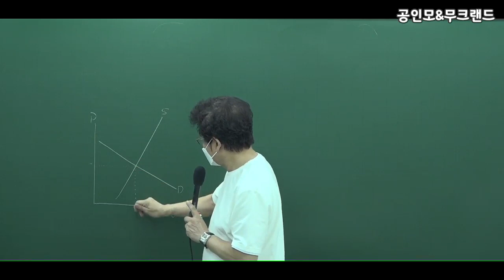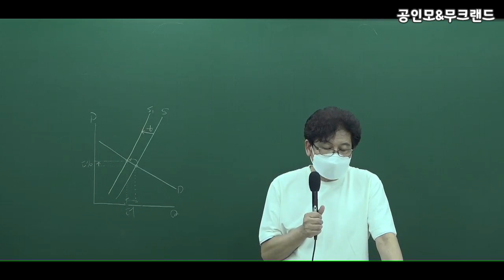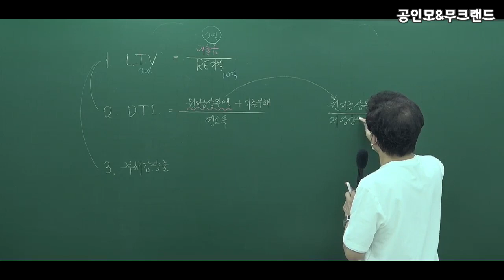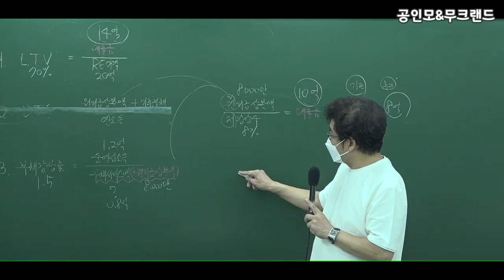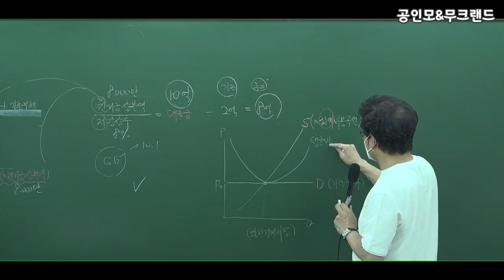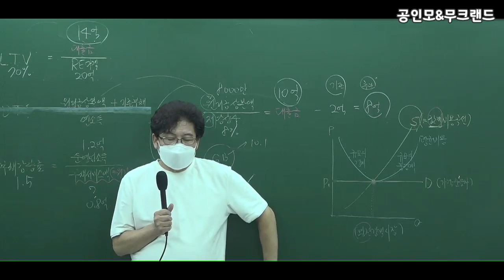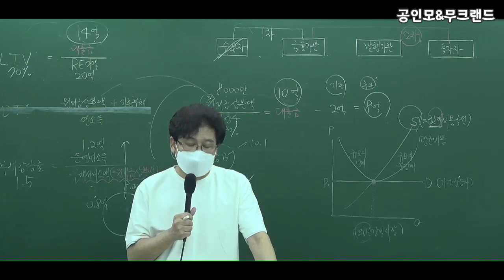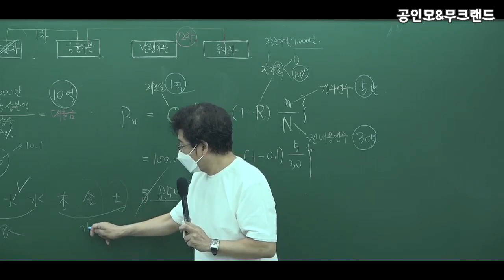[공인모] 2022공인중개사 학개론 이영철교수님 문제풀이16강